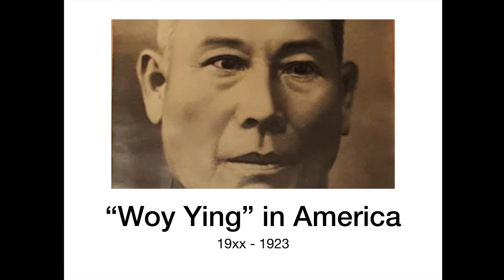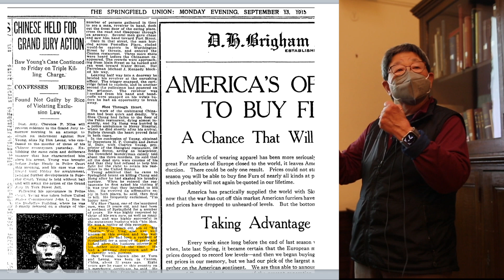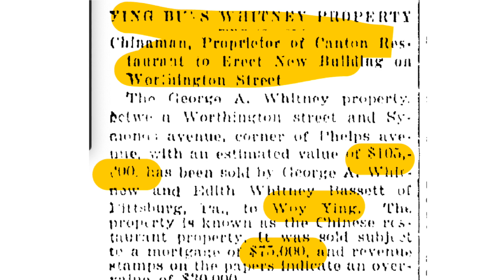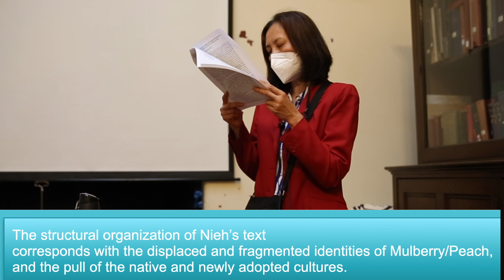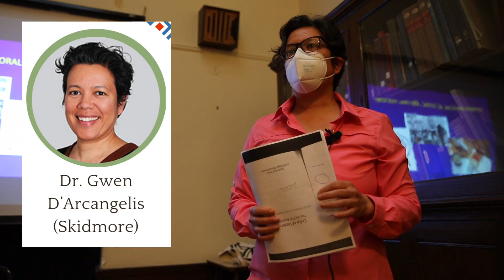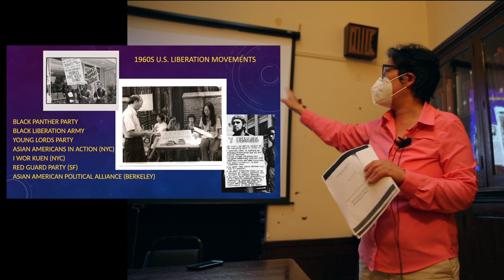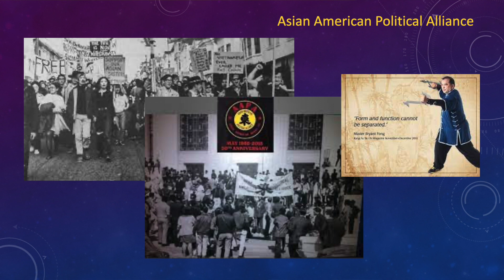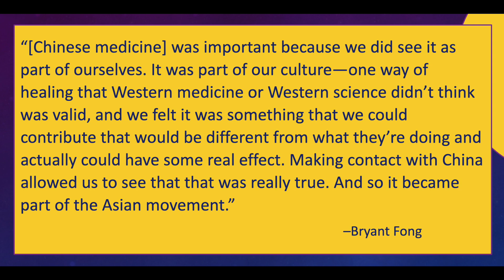Asian American Stories (an academic research panel)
In this panel entitled, “Asian American Stories: Researching Roots, Searching for Homeland, Archiving Memory,” professors Vivien Ng, Chingyen Mayer, and Gwen D’Arcangelis, briefly overview their current academic research. Vivien Ng explores family lore and history in her research of her great-grandfather, who was a so-called paper son, in her talk: “‘Woy Ying’ in America 19xx-1923.” Chingyen Mayer examines the details and background story of the novel Mulberry and Peach, by author Hualing Nieh in her talk, “Fragmented Identities in Mulberry and Peach: Two Women of China.” And Gwen D’Arcangelis overviews how various social movements for racial justice used Chinese medicine in their own revolutionary practices during the activism of the 1960s in her talk, “Chinese Medicine, Activism, and Oral History.”

Timecode:
0:00-16:31 Vivien Ng, “‘Woy Ying’ in America 19xx-1923”
16:32-27:42 Chingyen Mayer, “Fragmented Identities in Mulberry and Peach: Two Women of China”
27:43-47:01 Gwen D’Arcangelis, “Chinese Medicine, Activism, and Oral History”